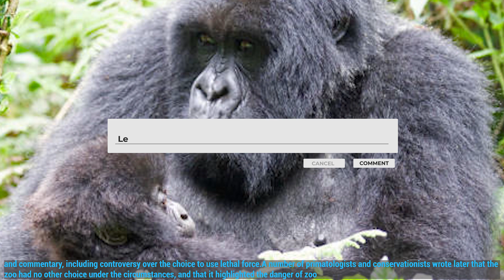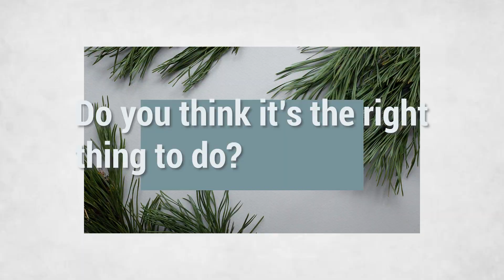harambe : The boy who fell on the zoo shelf | gorilla harambe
The boy who fell on the zoo shelf
We all need to know animal facts, animal documentaries, know about wildlife, dangerous animals and animals when we go to nature and enjoy nature, animals and wildlife. But today we want to talk about Harambe who was killed in the zoo.
Do you think they did the right thing to kill the 17-year-old gorilla?
Be sure to answer
harambe
Kill Harambe in the zoo
harambe gorilla

00:01 - 00:04 Full video description of what the video is about
00:05 - 00:09 Logomotion
00:10 - 01:14 harambe
01:15 - 01:25 Question and end

Animal knowledge
Animal
Animals
top
top 10
rare animals
wild animals